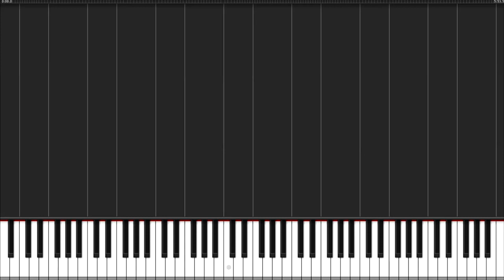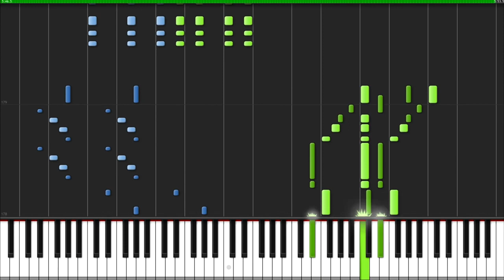Polonaise Opus 53 Frédéric Chopin